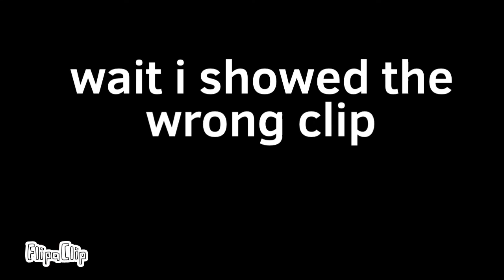Android vs apple